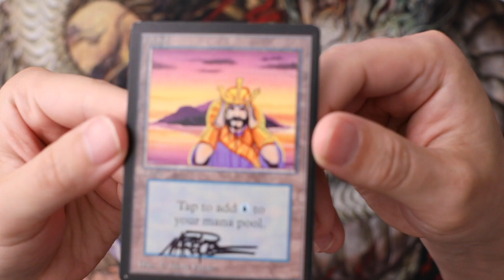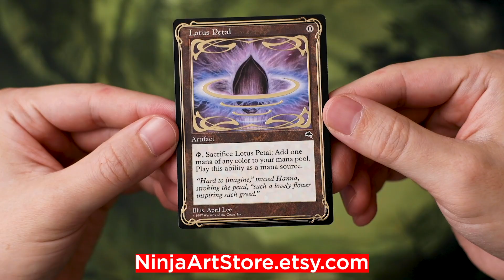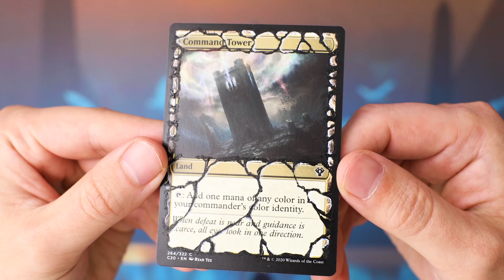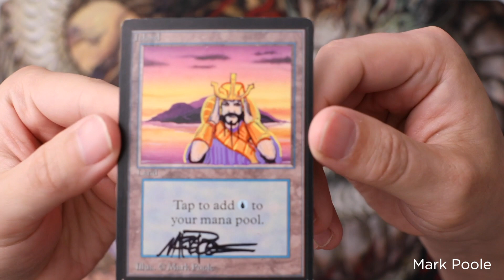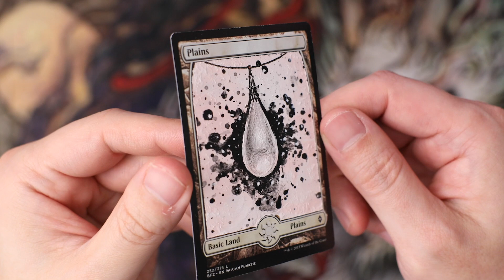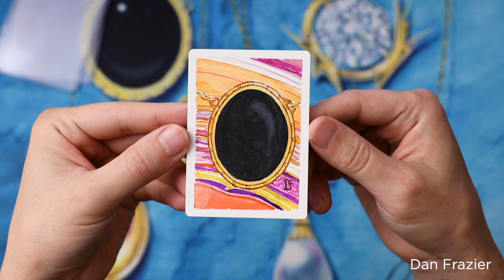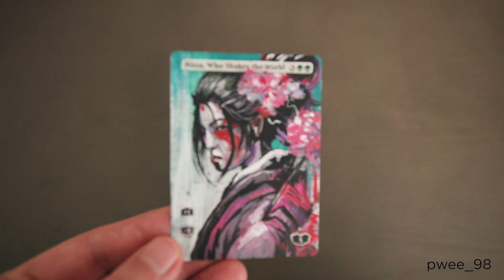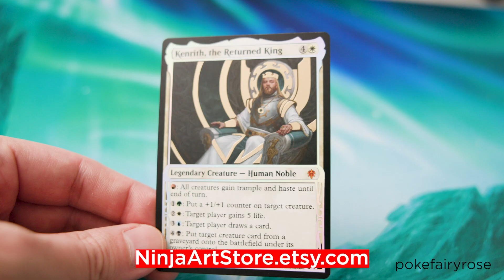Alters and Art for Magic the Gathering (Painted Alters)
And let me know what other Magic the Gathering alters you'd like to see!

Below are my affiliate links (if they lead to a purchase I'll get a very small amount of money that I'll save up and eventually turn into a Magic card or artist proof purchase :)

🖌 Paint Alter supplies 🎨:
Fluid Acrylic Paints
Brush set

🎥 Camera equipment I use to make these videos 🎬:
Lens filter
Table Tripod
Mic boom arm
Audio Interface

Send mail to:
The MTG Ninja
1881 W Traverse Pkwy, STE E # 431